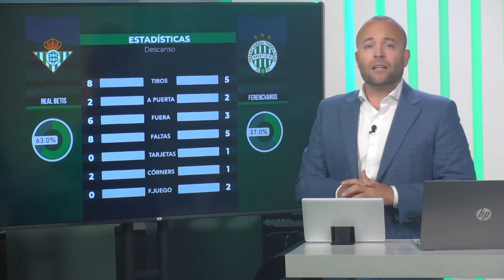Postpartido.Planteamiento en la 1 parte. InformeBotello 📺Ferencvaros